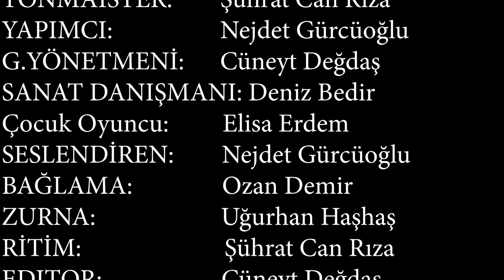after effect premier pro davinci resolve maya autodesk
after effect cc  2d ders